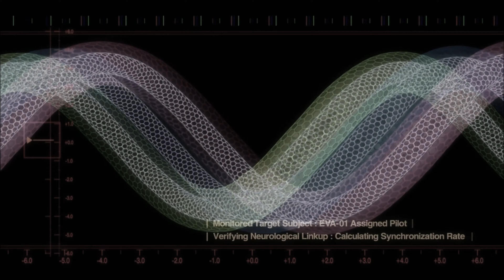4Scythe - [Genesis.7] (lyrics x AMV)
4Scythe

Anime - Evangelion AMV

Lyrics:

Was i really sleepin?
Saw your face last night
Wasn’t sure if it was you or demons in my mind
Passin out this time
Can’t put up a fight
I’ll see you when I see you
Trust me you’ll cross my mind

Time time after time
I don’t know anymore
What I want from this life

P Y R O  忍